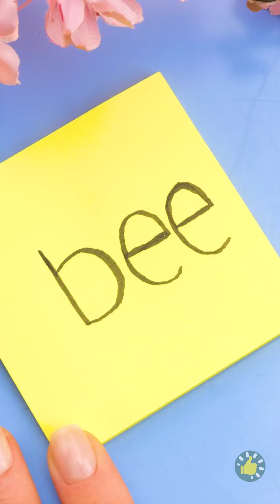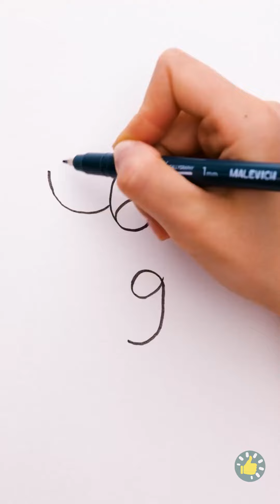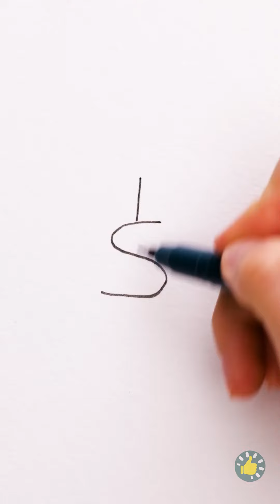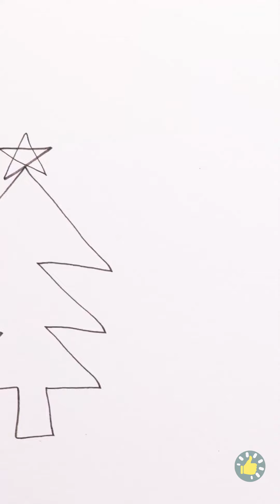Tips Menggambar Sederhana, Teknik Melukis yang Menakjubkan dan Ide Seni yang Keren 🎨